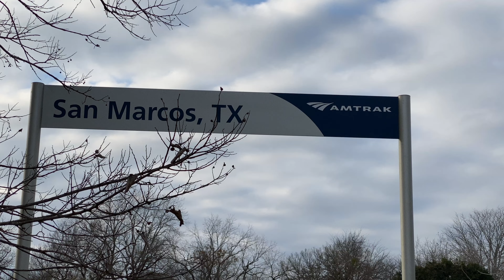Union Pacific - Austin Subdivision - San Marcos, Texas